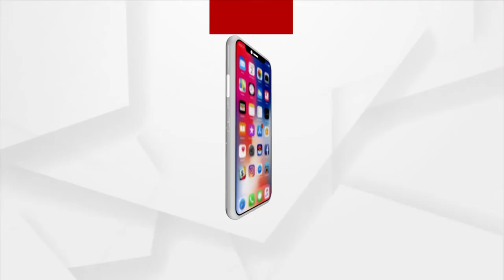Dengue patient Suffers Negligence at Koraput Saheed Laxman Nayak Medical College & Hospital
Dengue patients suffers as there is no platelets stock available for the treatment due to the negligence of Saheed Laxman Nayak Medical College & Hospital in Koraput.